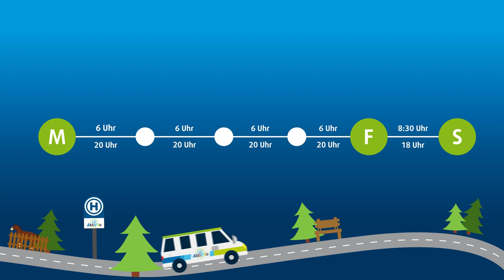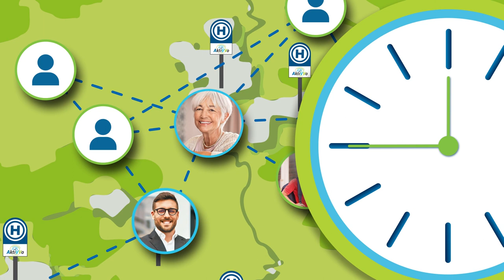AktiVVo - Der On-Demand-Verkehr im AVV Augsburg für die Region Holzwinkel, Roth- und Zusamtal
Wie funktioniert er? Erfahre mehr zum Bedarfsverkehr im Augsburger Verkehrs- und Tarifverbund: Pooling, App und Bestellprozess